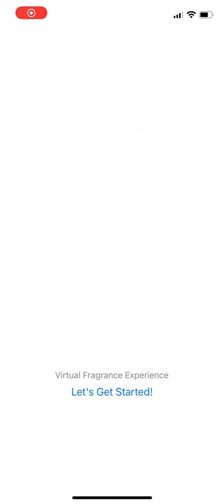Florale app prototype presentation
the video display the Florale app basic function.